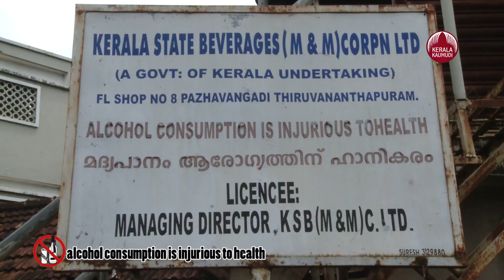100 കോടി നഷ്ടം, കേരളം കൂപ്പുകുത്തുമോ ? | മദ്യപാനികളെ ഊറ്റി രക്ഷനേടാൻ ശ്രമം | Liquor | Kerala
സംസ്ഥാനത്ത് മദ്യവില ഉയർത്താൻ നീക്കം.മദ്യവിതരണത്തിലെ പ്രതിസന്ധി പരിഹരിക്കാൻ ടേൺ ഓവർ ടാക്സ് ഒഴിവാക്കുമ്പോൾ സർക്കാരിന് 170 കോടി നശ്ടമാകും.ഈ നഷ്ടം പരിഹരിക്കാൻ വിൽപ്പന നികുതി വർദ്ധിപ്പിക്കും.ബെവ്‌കോ എംഡിയുടെ ശുപാർശ ധനവകുപ്പ് പരിശോധിക്കുകയാണ്.മദ്യ വിതരണം പ്രതിസന്ധിയിലായതോടെ നികുതിയിത്തിൽ കഴിഞ്ഞ 15 ദിവസത്തിൽ 100 കോടി നഷ്ടമെന്ന് ബെവ്‌കോ വ്യക്തമാക്കി.